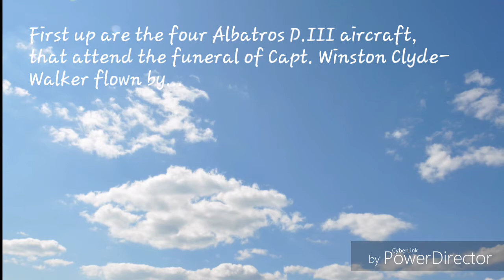Albatros Aircraft From "The Red Baron" Film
A collection of paper models, modelled after the Albatros D.III and Albatros D.V aircraft from the 2008 movie "Der Rote Baron."